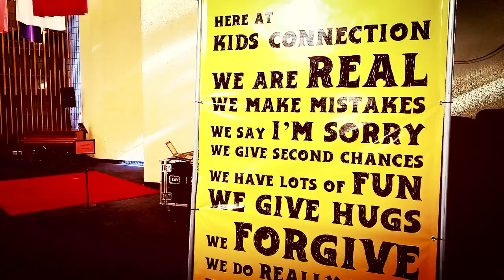Kids Connection Video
Kids Connection is a safe a fun place for kids where they learn how to connect with each other and with God. Program is every Saturday at 9:30 at Vallejo Drive Church.